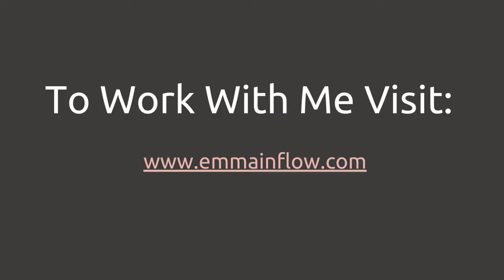💡 Shift the Energy Attachment to Client Results - EFT Tapping Exercise Included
I am also giving away a free masterclass that shows you how to quickly get in alignment to manifest your desires.

In this video, I show you how to shift your energy attachment around client results.

You are not responsible for the results your clients get.

It is their alignment.

It is their energy shifting that needs to happen.

You are responsible to provide a good service.

It is up to them to decide what to do with it.

Your clients need to take the right action.

So in this energy attachment tapping exercise, you are going to shift the energy attachment to client results.

And pick up a Free masterclass on how to get in alignment

This video was inspired by Abraham Hicks - Instant Energy Shift
Animated Abraham channel